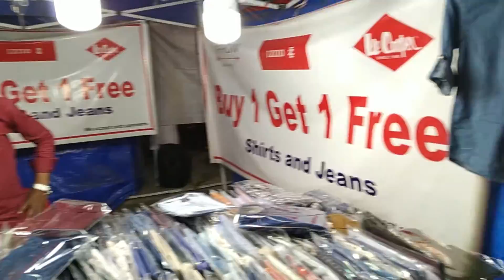Shopping Tour | Shivar Chowk | Pimple Saudagar | Pune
This video is going to be super fun. Unlike my FC road Haul, here I am taking you to the actual location and make you actually experience the real place. Hey you girls out there, you are going to just love this video and place as well. Rest, the video is going to tell you.